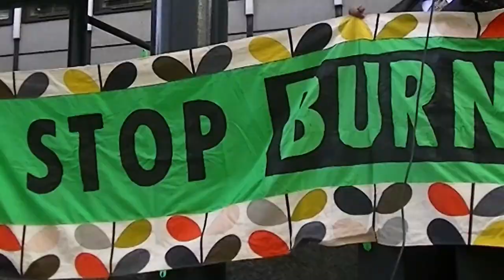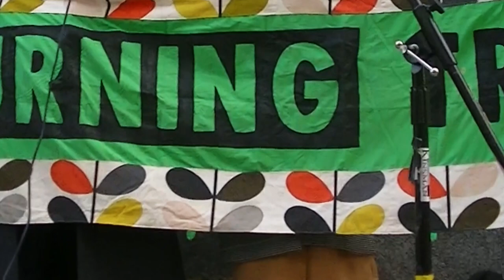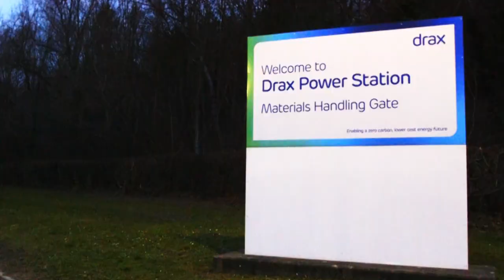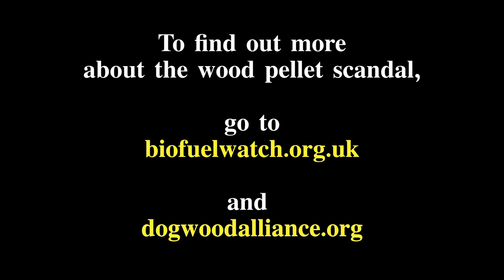Crying for the Carolines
Crying for the Carolines - a song by Pete Deane about the wood pellet scandal in the Southern United States. To find out more, go to biofuelwatch.org.uk and dogwoodalliance.org.

The Carolines, North and South Carolina, is one of the most bio-diverse regions of the world. Logging is fragmenting this ecosystem, driving more and more unique species to the brink of extinction.

Every year 13 Million tons of wood from this region is turned into wood pellets and is shipped across the Atlantic Ocean and is burned in furnaces at Drax Power Station to generate electricity for UK consumers.

This is falsely labelled as “Green Energy” and is subsidized by the British public to the tune of £2M per day.

Species threatened by the logging trade in North Carolina include,

MAMMALS: Red Wolf, Black Bears, White-Tailed Deer, Bobcat, Northern Flying Squirrel, Townsend’s Big-eared Bat

BIRDS: Whooping Crane

CRUSTACEANS: Broad River Spiny Crayfish, Chattahoochee Crayfish, French Broad Crayfish, Greensboro Burrowing Crayfish, Hesperodiaptomus Augustaensis, Hiwassee Crayfish, Little Tennessee Crayfish, Oconee Stream Crayfish, Procambarus Plumimanus, Skistodiaptomus Carolinensis, Tidewater Interstitial Amphipod, Tidewater Stygonectid Amphipod

MOLLUSCS: Elktoe Clam, Carolina Heelsplitter Clam, Littlewing Pearly Mussel, Magnificent Ramshorn Snail, Oyster Mussel, Panhandle Pebblesnail, Smooth Rocksnail, Tar River Spinymussel, Tenessee Clubshell, Virginia Pigtoe, Yellow Blossom Pearlymussel

FISH: Blotchside Logperch, Cape Fear Shiner, Kanawha Minnow, Orangefin Madtom, Roanoke Bass, Smalltooth Sawfish, Waccamaw Killifish, Waccamaw Silverside

INSECTS: Belle’s Sanddragon, Appalachian Snaketail, Diminutive Clubtail, Edmund’s Snaketail, Gammon’s Riffle Beetle, Mitchell’s Satyr Butterfly, Spruce Fir Moss Spider, Towne’s Clubtail

PLANTS: Bunched Arrowhead, Canby’s Dropwort, American Chaffseed, Carex Lutea, Cooley’s Meadowrue, Fraser Fir, Green Pitcher Plant, Harperella, Longleaf Pine, Mountain Sweet Pitcher Plant, Pondberry, Rhus Michauxii, Roan Mountain Bluet, Rock Gnome Lichen, Schweinitz’s Sunflower, Small-anthered Bittercress, Smooth Coneflower, Spreading Avens, Venus Fly Trap, White Irisette